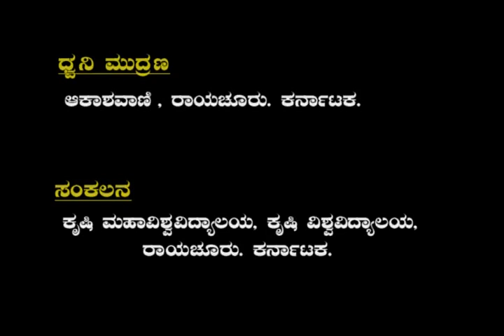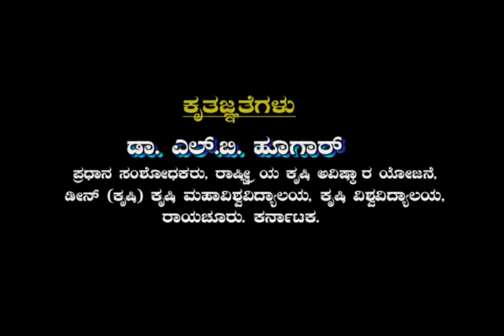Pomegranate Fruit Borer Kannada Final x264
Virachola isocrates or Deudorix isocrates.